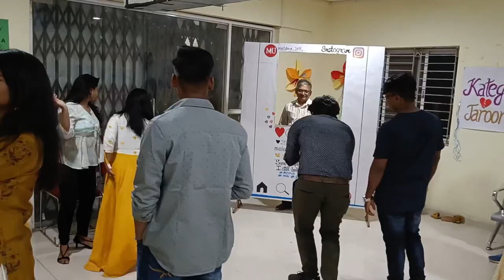Medical college Fest vlog ✨|| Melange 2022 Day-1 🔥|| Medical college function || ANMMCH,Gaya ||Mbbs